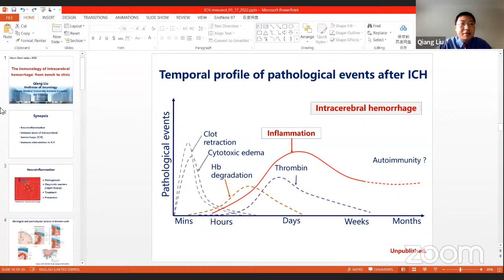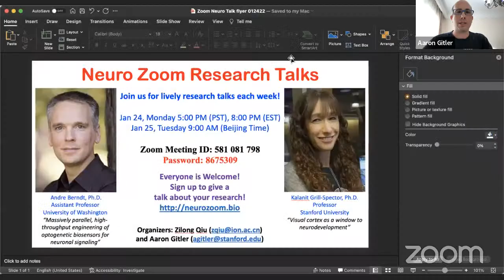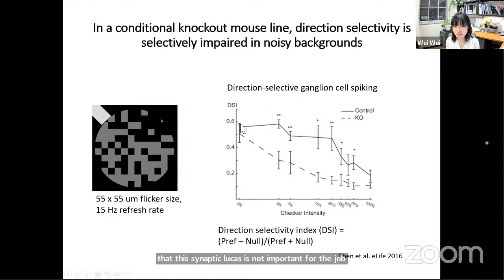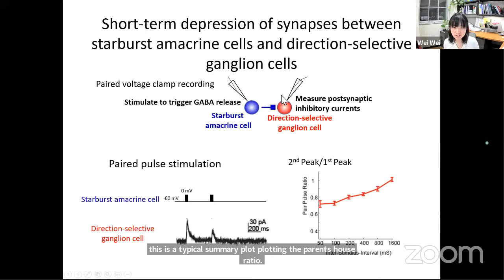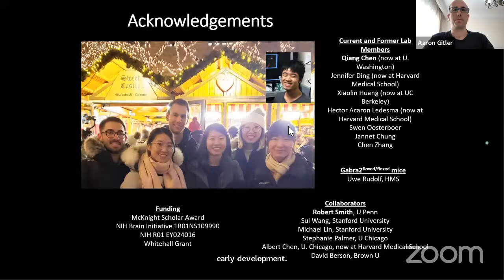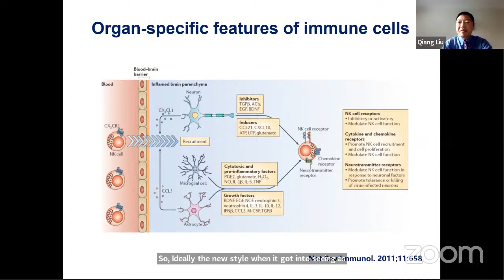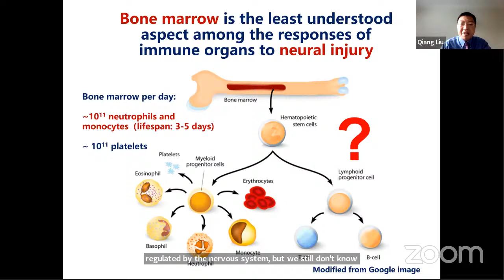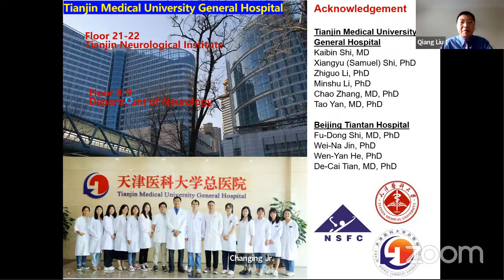Neuro Zoom (1/17/2022) – Wei Wei (University of Chicago) and Qiang Liu (Tianjin Medical University)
Noise resilience of motion detection in the retina and the immunology of intracerebral hemorrhage: from bench to clinic